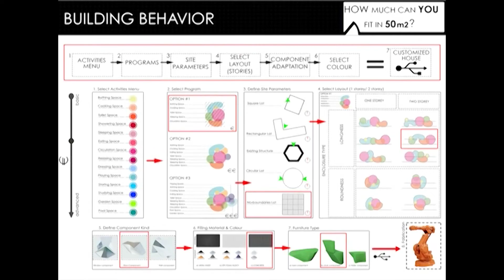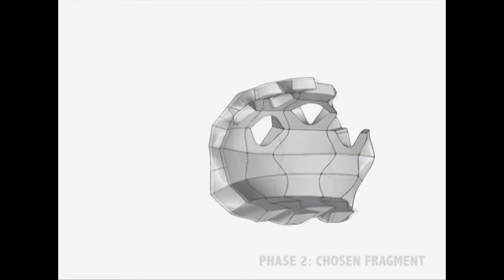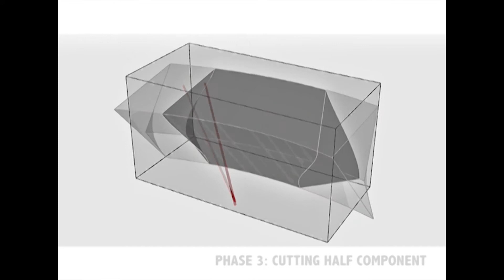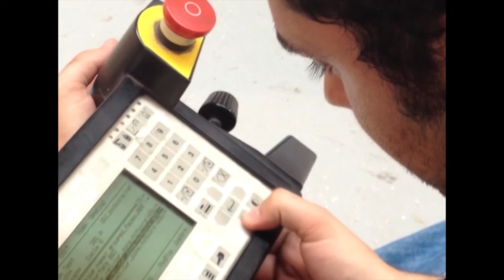Robotics in Construction FOM Robow-tie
Robotics in Construction FOM Robow-tie features works done by Serban Bodea and Ana Anton(FormOverMatter) in the G5 Hyperbody MSc2(2013) students team.
Essential mix of robotic fabrication techniques are featured: Components created for Robow-tie in 2013 are used for Robotic 3DPrinting in Hyperbody, Robotic Building Research 2014.